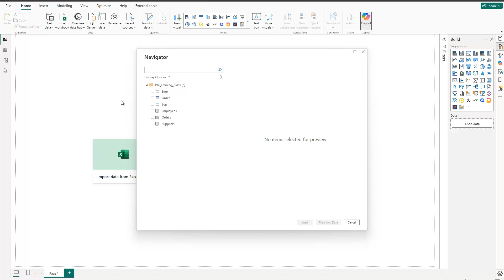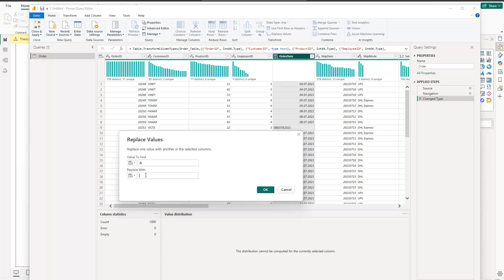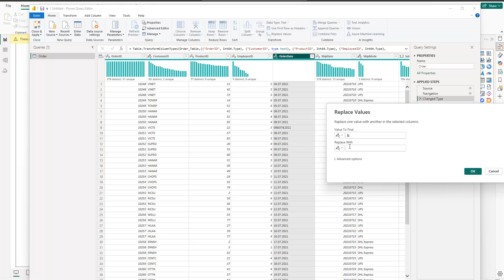How to solve this HUGE bug in Power BI Desktop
Microsoft Power BI is the best BI solution out there hands down and used all around the world.
However even the best data visualization tool  is not bug free
In this video we cover one of the biggest and most nasty bug in Power BI
The bug is concerning the Power Query Editor so incredibly important for data cleaning for our Power BI report.
In this video i show you the actual problem and how to solve it